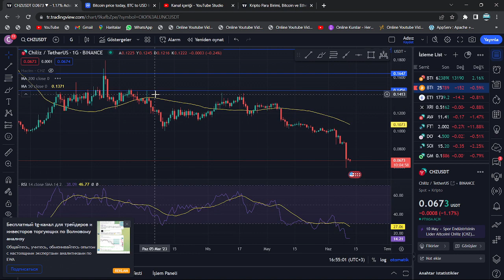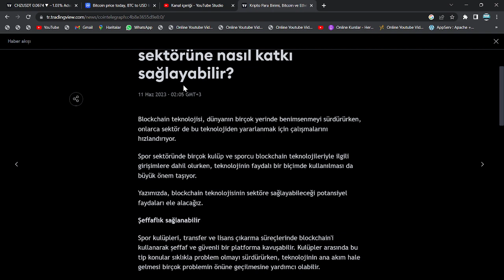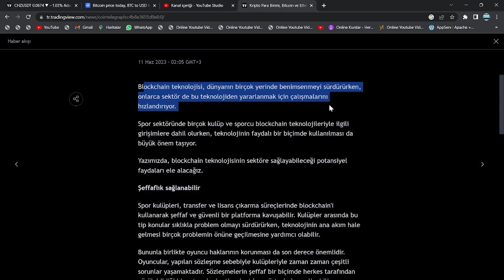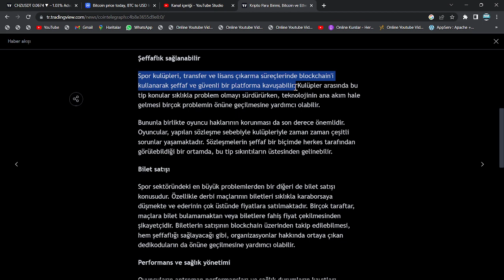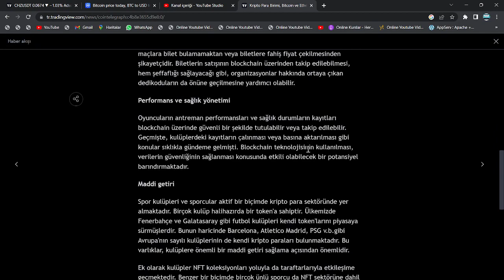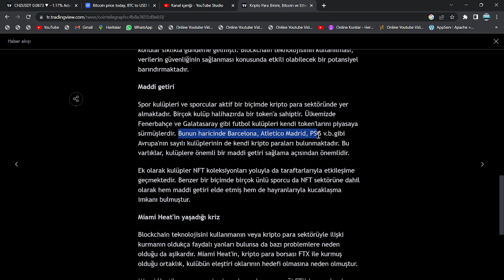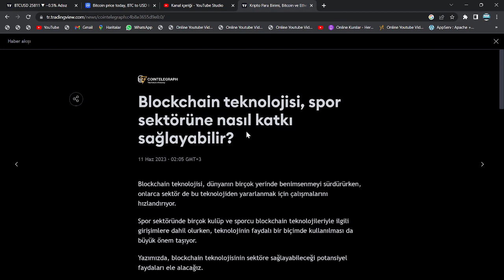4 GÜNE...🚨BİNANCE VE COİNBASE'DEN CHZ COİN'E DELİST ŞOKU!🚨CHİLİZ FİYATI, HABERİN ARDINDAN ÇAKILIYOR🚨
Bu videomuzda kripto borsalarında oldukça popüler bir coin olan CHZ coin'i (Chiliz) inceledik. Chiliz coin'in destek ve direnç noktalarını belirterek kısa, orta ve uzun vade hedeflerinden söz ettik. Chz alım ve satım noktalarını belirleyerek, hangi noktadan almalıyız? Gibi sorulara yanıt olmaya çalıştık. Chz, uzun vadede yakaladığı popülerite ve beklenen hacimle Binance'ın da olumlu yaptırımlarıyla 2022'de çok büyük yükselişler yapabilir. Chz, yeniden yukarı sıçramak üzere MA50'ye doğru ilerliyor. Chz bir fan tokendır. Chiliz, son noktada tutunuyor ve amerikadan gelecek faiz verileriyle ve önümüzdeki günlerde açıklanacak bilanço haberleriyle çok sert hareketler bekleniyor. Chiliz-barcelona anlaşması yapıldı. Bu videoda yatırım tavsiyesi verilmemiştir.